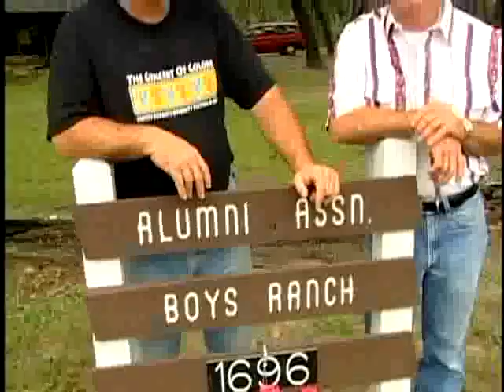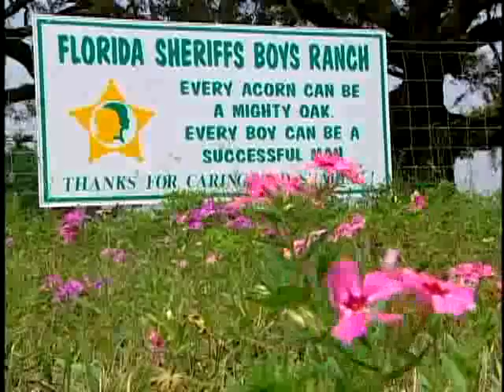Florida Sheriffs Youth Ranches Part 2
Founded in 1957 by the Florida Sheriffs Association, the Youth Ranches is a non-profit, residential child-care and family service organization primarily dependent on the generous gifts and support of our donor family. It is a nationally recognized, accredited agency with sites throughout the state of Florida. Our staff includes social workers, counselors, therapists and cottage parents who serve over thousands of youth and their families each year. Programs include Residential Group Child Care, Family Services, and Camping Services aimed at meeting the diverse needs of Florida's youth and families.